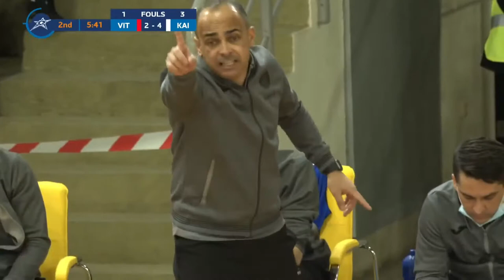Viten vs Kairat (edited)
Viten Orsha (BLR) - Kairat Almaty (KAZ) 3:5 (0:3)
ВИТЭН (Орша, Беларусь) – КАЙРАТ (Алматы, Казахстан) 3:5 (0:3)
Round of 32 UEFA Futsal Champions League, hall SK Olympiec – Mogilev, 16,01,2021
0-1 0'11'' Savio Valadares
0-2 15'24'' Humberto
0-3 17'48'' Favero
1-3 27'20'' Peremitin
2-3 33'25'' Kozel
2-4 33'39'' Orazov
3-4 35'39'' Gusakov
3-5 38'04'' Douglas Junior